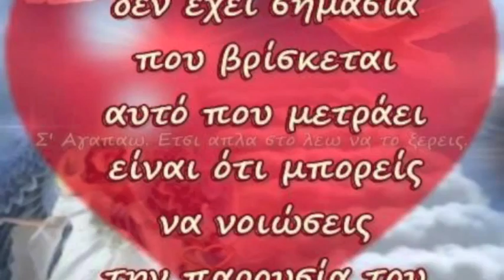michailidis solo.kai ti de kano mike